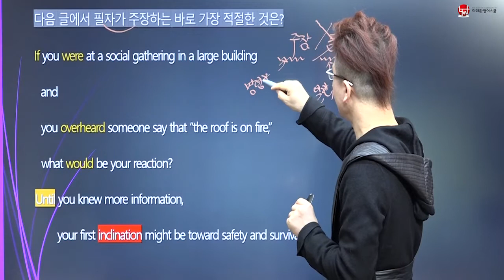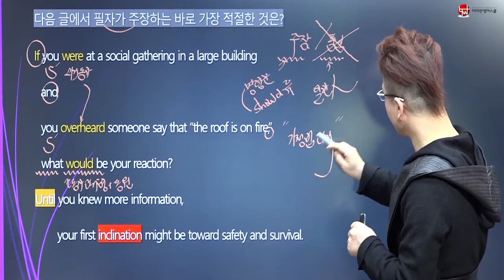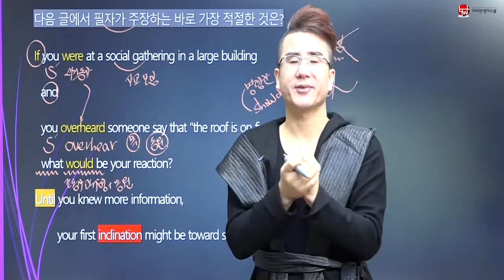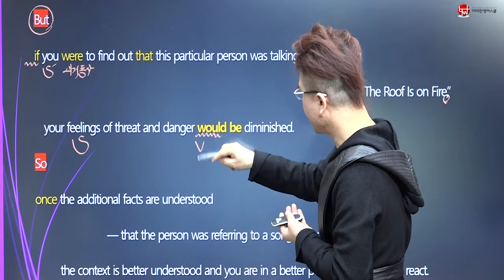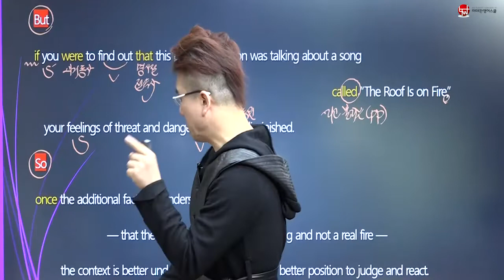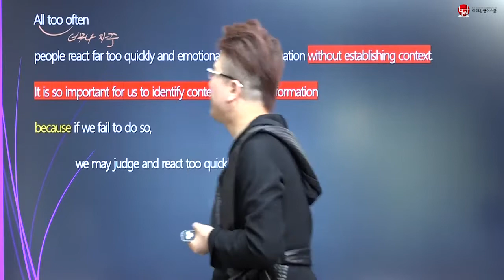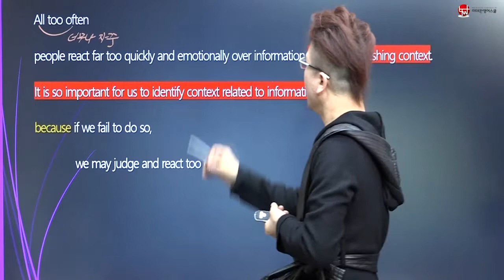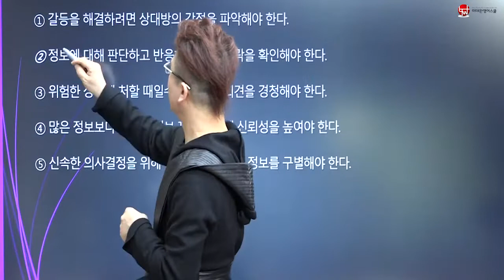2018년 11월 고1 영어모의고사 20번 [이태완영어스쿨]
에서 내신 자료 다운받으시고 만점 받으세요